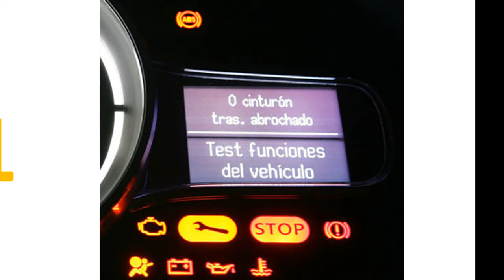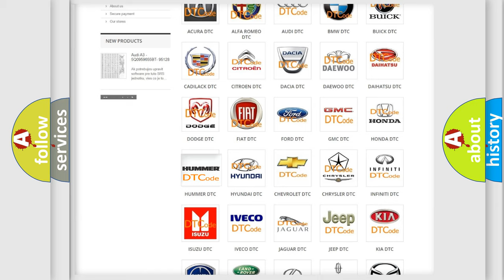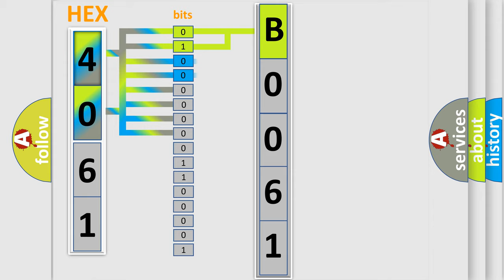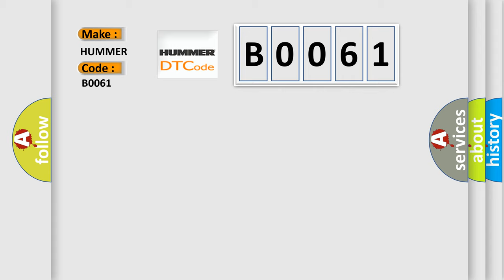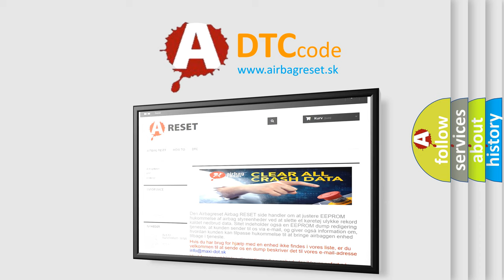DTC Hummer B0061 Short Explanation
Contents:
0:21 Basic DTC analysis according to OBD2 protocol standard.
1:48 Insight into programming
2:58 A diagnostically understandable description of the Diagnostic Trouble Code
3:05 Basic error definition

Make:
HUMMER
Code:
B0061
Definition:
Invalid Data Received From Restraints Control Module
Description:
This DTC sets when network DTC concerns occur during module to module communication.